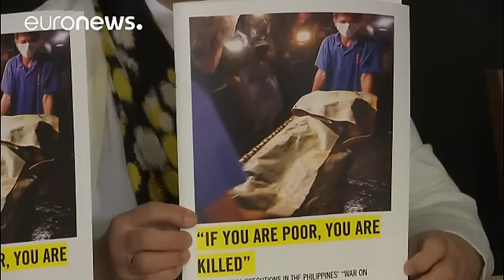Filipinler: Uyuşturucu bağımlısını öldür, ödülü kap!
Uluslararası Af Örgütü (Amnesty International) Filipinler'de insanlık suçu sayılabilecek bir durumu gözler önüne serdi. Sivil toplum kuruluşu son raporunda ülkede uyuşturucu trafiğine karşı düzenlenen operasyonları mercek altına aldı. Resmi açıklamalara göre çatışmalarda şu ana kadar 2551 kişi öldürüldü. Fakat örgüte göre bu rakamın yüksekliğinde başka faktörler de rol oynadı:

Amnesty International tells Senate: Reopen probe on extrajudicial killings philippines pic.t…